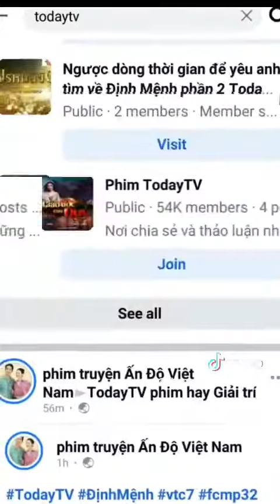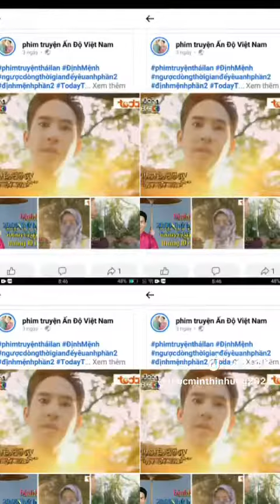Phím truyện Việt Nam Ngược Dòng Thời Gian Để Yêu Anh Phần 2 Định Mệnh TodayTV